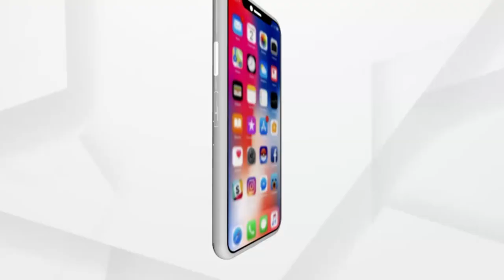ବାଲେଶ୍ବର ଜିଲ୍ଲାର ବାତ୍ୟା ପ୍ରଭାବିତ ଅଂଚଳ ପରିଦର୍ଶନ କରିବେ କେନ୍ଦ୍ରମନ୍ତ୍ରୀ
କେନ୍ଦ୍ରମନ୍ତ୍ରୀ ଧର୍ମେନ୍ଦ୍ର ପ୍ରଧାନ ଆଜି ଆକାଶମାର୍ଗରୁ ବାଲେଶ୍ବର ଜିଲ୍ଲାର ବାତ୍ୟା ପ୍ରଭାବିତ ଅଂଚଳ ପରିଦର୍ଶନ କରିବେ ।